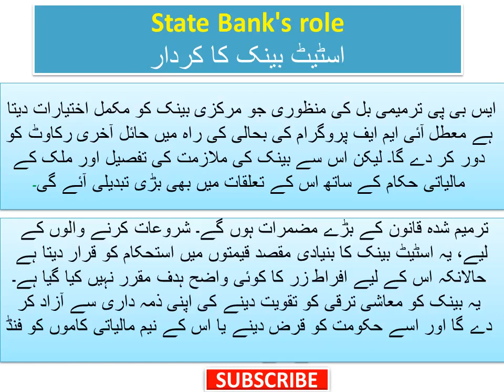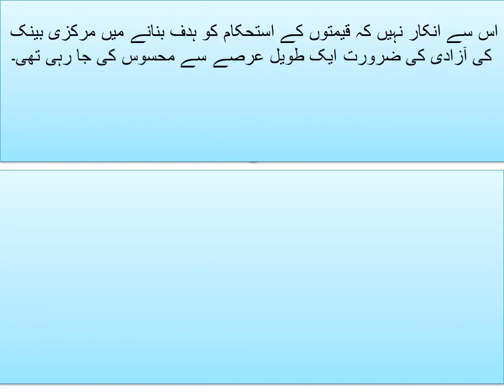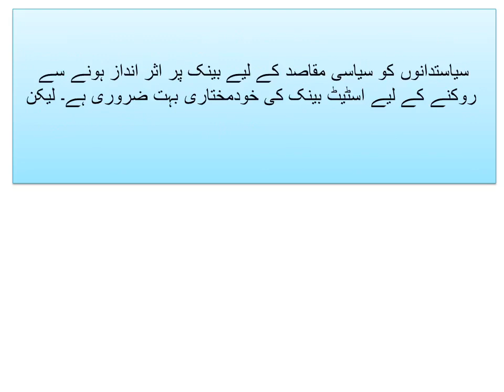DAWN EDITORIAL IN URDU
In this video, you will find Dawn Editorial in Urdu that will help you understand it better.